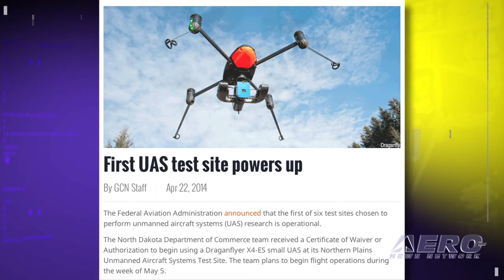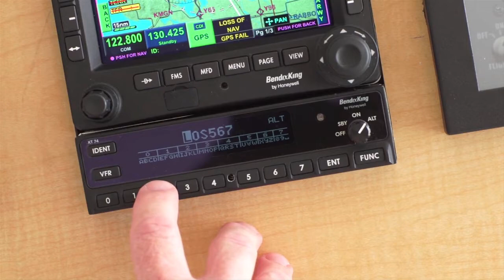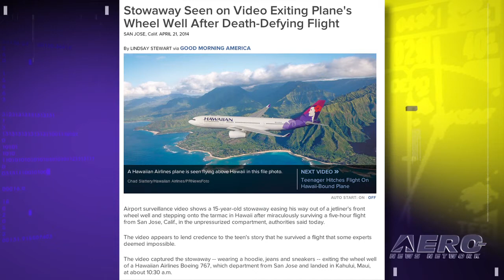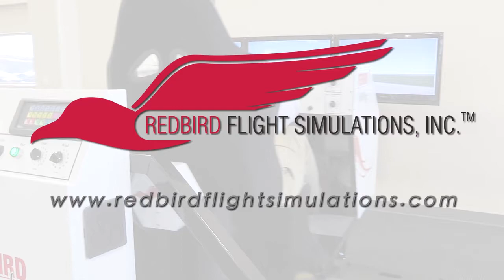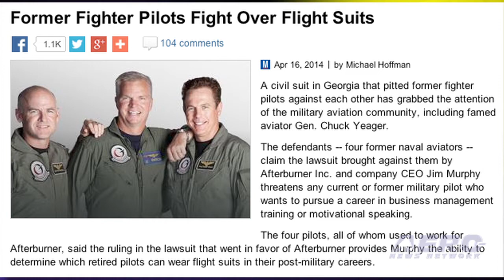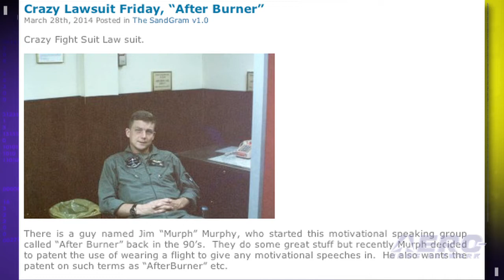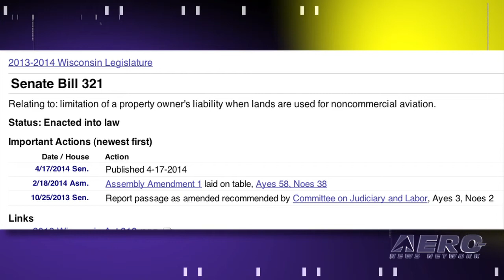Airborne 04.23.14: Dream Chaser Returns, FAA Starts UAS Tests, Air Racers 3D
Also: Teen Survives Wheel Well Flight, Oshkosh Seaplanes, Weird 'FlightSuit Lawsuit', WI Supports Rec A/C Ops

Sierra Nevada Corp. co-program director John Curry is reported to have said that they will conduct additional drop tests of their Dream Chaser spacecraft at California's Edwards Air Force Base in the fall of this year. The North Dakota Department of Commerce team has been authorized to begin using a Draganflyer X4ES small UAS at its Northern Plains Unmanned Aircraft Systems Test Site. The authorization is effective for two years, and the team plans to begin flight operations during the week of May 5. If there was ever a time to see a movie in the modern 3D format, this has got to be it. A new theatrical release of Air Racers 3D from 3D Entertainment Distribution is now showing at select IMAX theaters. All this... and MORE in today's episode of Airborne!!!

Airborne 04.23.14 is chock full of info in this thrice-weekly news period ending Wednesday, April 23rd, 2014... Presented by Aero-TV veteran videographer and Airborne Host Ashley Hale, and supported by ANN CEO/Editor-In-Chief Jim Campbell, Chief Videographer Nathan Cremisino, and Aero-Journalists Tom Patton, and Earl Downs, this episode covers:

Sierra Nevada Corp. Plans Dream Chaser Flights Later This Year
FAA Announces First UAS Test Site Operational
'Air Racers 3D' Hits Select IMAX Theaters
Teen Survives CA-HI Flight In Hawaiian Airlines Jet Wheel Well
Classic Aero-TV: Oshkosh Seaplane Base
Flight Suits, Military Jargon At Center Of Georgia Lawsuit
Wisconsin Adds Recreational Aircraft To Recreational Use Statute